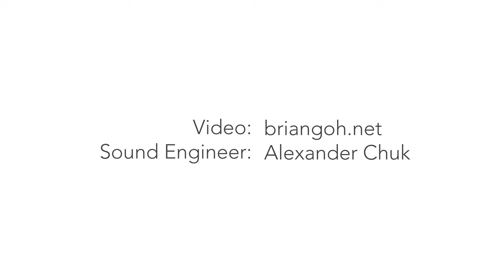CAIS John Rutter Choir 2020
CAIS John Rutter Choir scoops up award for Best Choral Performance

The 165-member CAIS John Rutter Choir, comprised of 36 staff and 129 students, was among the winners of the global event Paul Phoenix Academy Online Music Festival held virtually in 2020.

The CAIS John Rutter Choir won the Best Choral Performance in the Ensemble/ Choir section for its performance ‘Look at the World’, a masterpiece composed by John Rutter.

The virtual event was participated by more than 150 groups and individuals worldwide.

“It’s exciting to see students and staff pushing the musical boundaries,” says Richard Vanderpyl, Head of School of CAIS.

“CAIS is proud to be part of this international event serving up positive vibes through music and showcasing solidarity as a school community.”

“We’re also thrilled to be able to continue fostering our students’ interest in music. This recognition is a testament to the hard work of our community despite the extraordinary circumstances of 2020.”

The winning performance videos will also be featured in the PPA Online Music Festival Concert in January 2021.
CAIS is a non-profit, independent school of 1,400+ students representing more than 25 nationalities based in Hong Kong.

CAIS is authorized as an IB World School, offering the International Baccalaureate Diploma Programme (IBDP). It is also accredited to provide the Alberta Curriculum and offers Advanced Placement®️ courses. CAIS is a through-train school, providing a unique transformative educational experience for children aged from 5 to 17 at its preparatory, lower and upper primary and secondary sections. Details of the implementation of the IB Diploma Programme will be announced in due course. CAIS, founded by the Kowloon Tong Church of the Chinese Christian and Missionary Alliance (KTAC), welcomes students from all backgrounds.